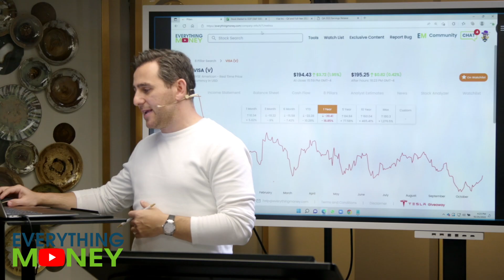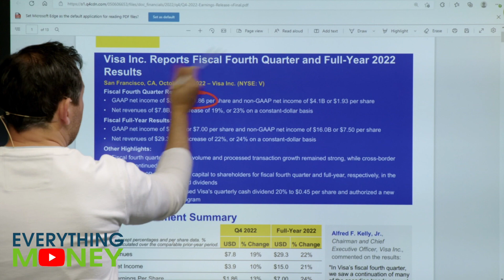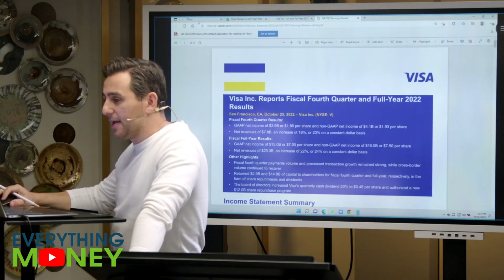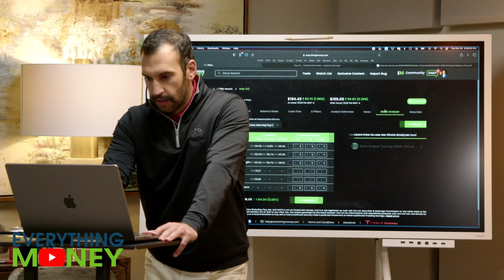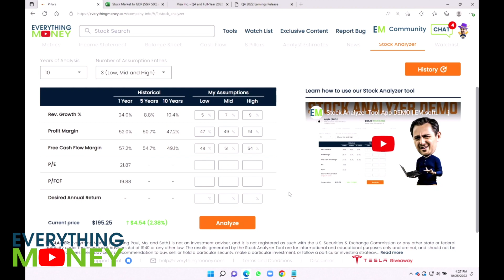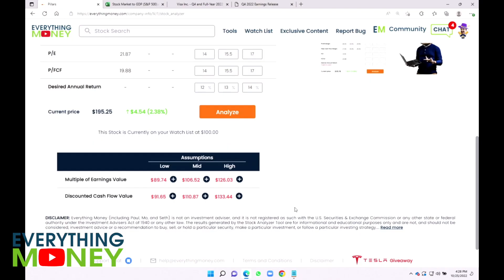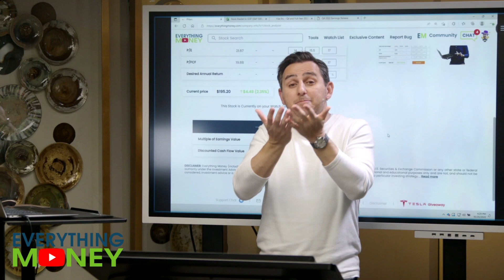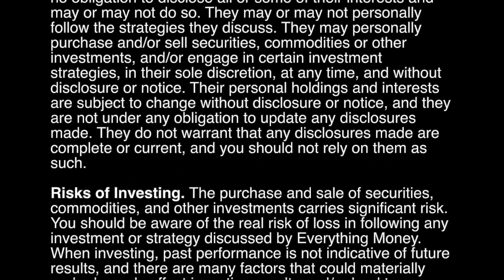Dividend Increase Coming! Visa has HUGE Earnings | V Stock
Visa Stock beat earnings and EPS as well as reported a dividend increase! Paul Gabrail and Mo dive into the press release and analyze the financials of Visa Stock. We use the stock analyzer to determine a price to pay if you were to buy Visa Stock.